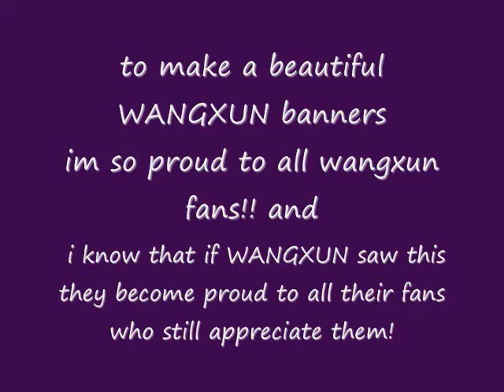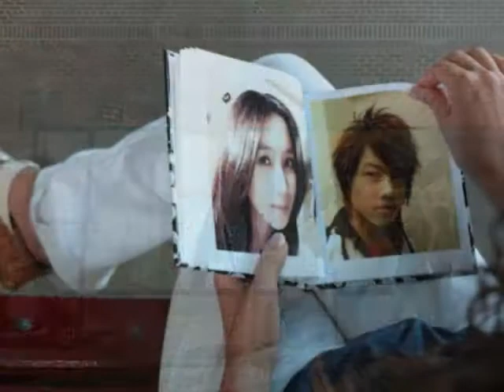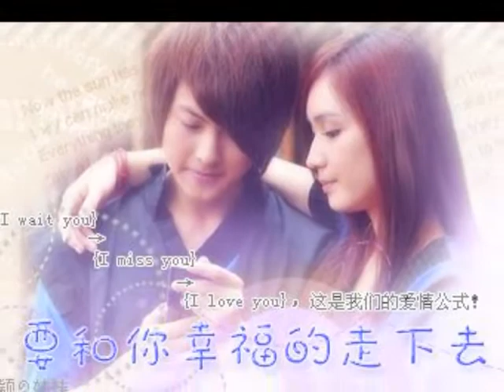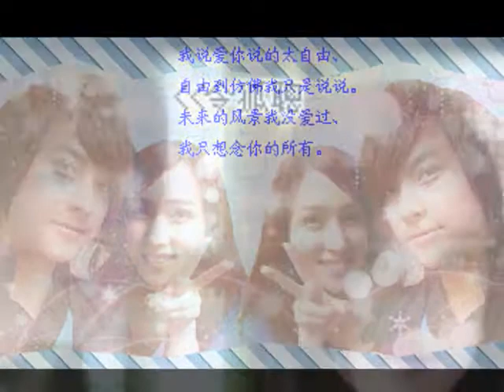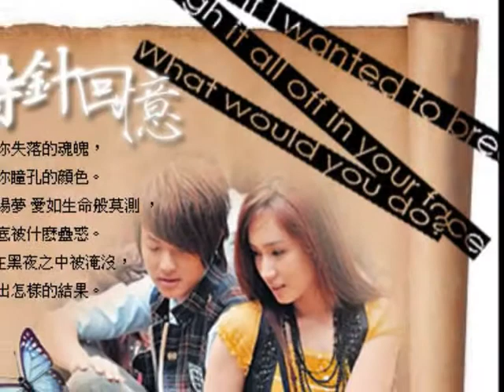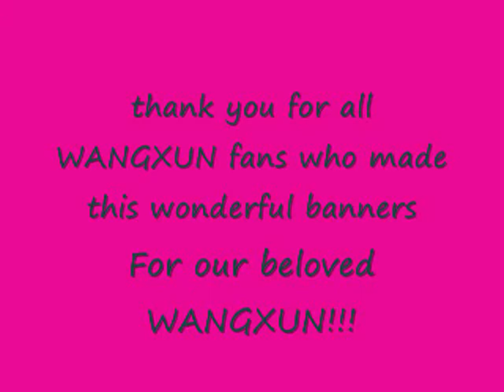Great Wangxun-王薰- Banners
Credits on woo, Baidu, And to Uploader ( especially to all the owners of the banner)